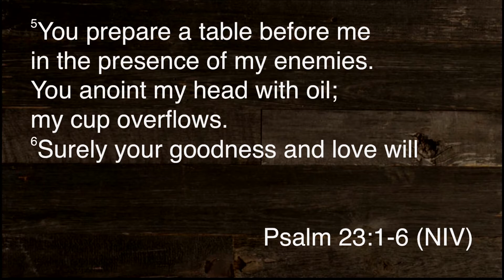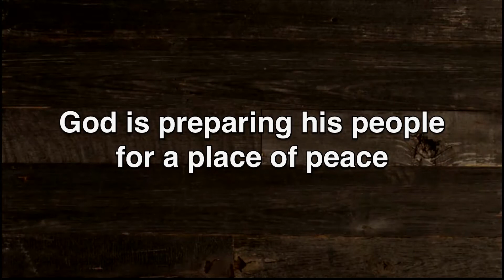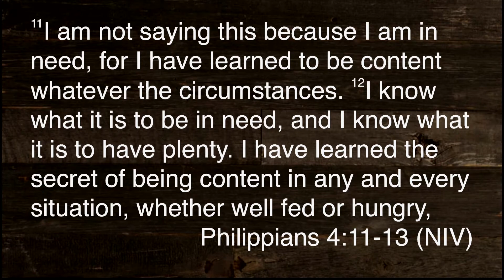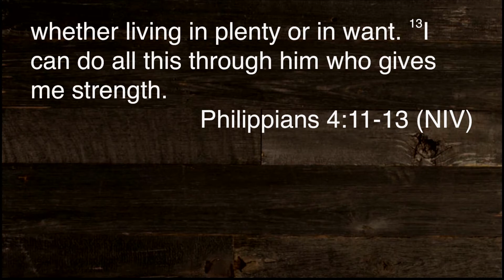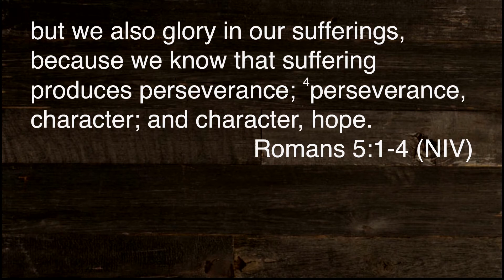A Table Prepared